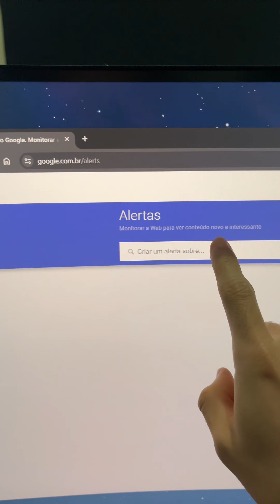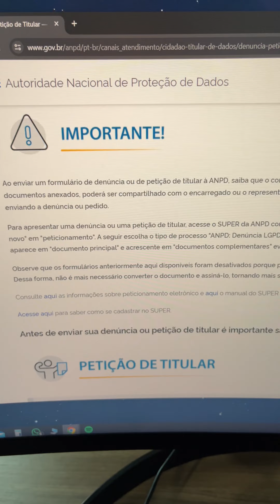TODOS PODEM VER SEUS DADOS! (como resolver)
Como ter mais privacidade na internet
Dados sobre você no Google
Como apagar dados sobre mim no Google
Apagar informações vazadas na internet